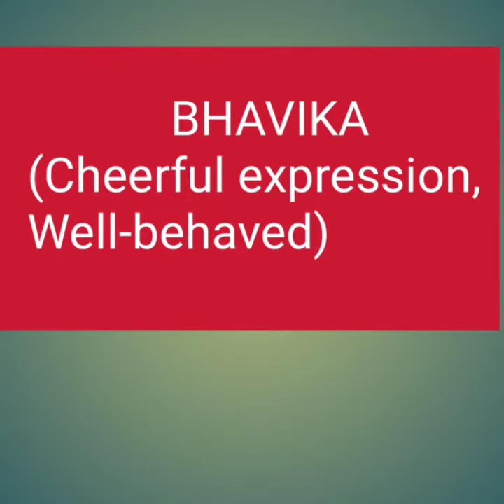latest baby girl name starts in B ll baby girl name with meaning ll 2020 collection of name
kindly find the latest name in the video with the meaning .